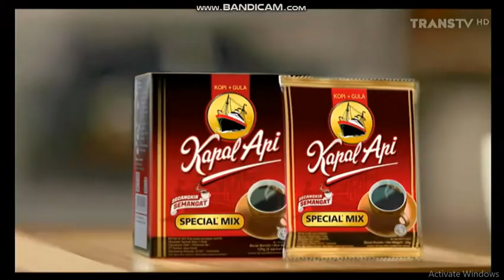Iklan Halodoc 2021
KUNJUNGI UNTUK MELIHAT INFORMASI ACTOFGMPI2022! Unduh Aplikasi Halodoc di App Store dan Google Play Store Announcement ART-ID: Mulai Jumat 8 Oktober 2021 Pukul 00:00 WIB, ART-ID akan mengaktifkan Komentar seluruh Video atas Milik ART-ID dan Perlindungan Ketat Konten ART-ID atas Hak Cipta MedIntMediaPI.